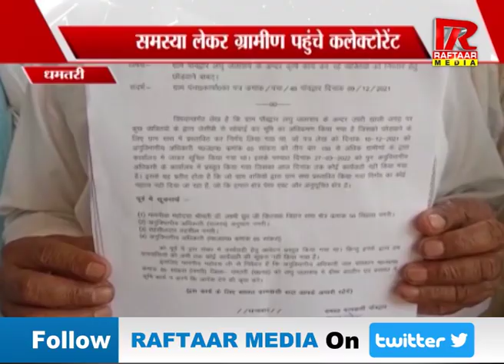Chhattisgarh : News : Part - 1 | रफ्तार मीडिया सच के साथ